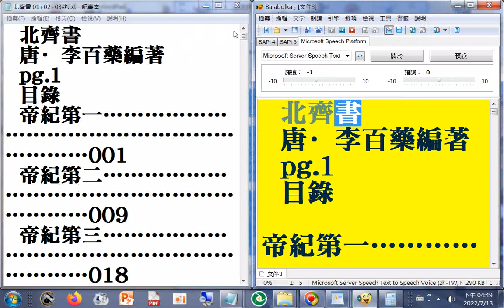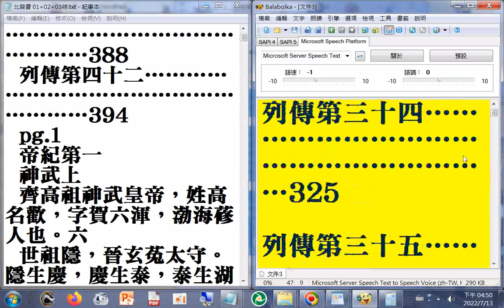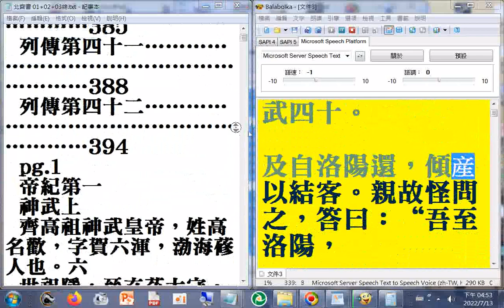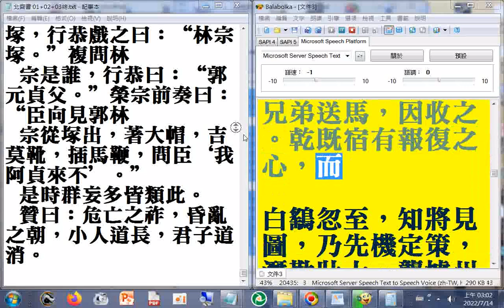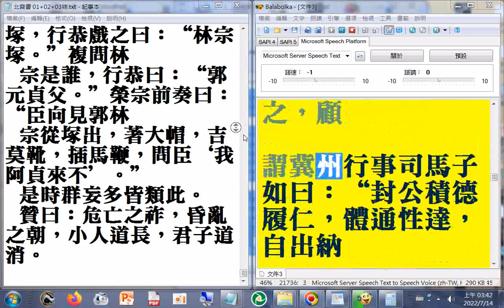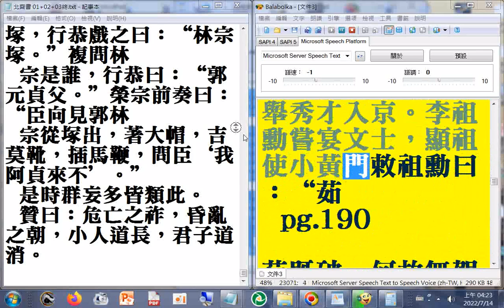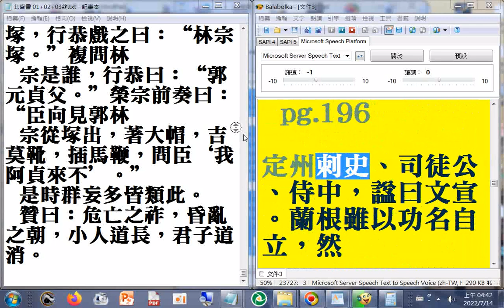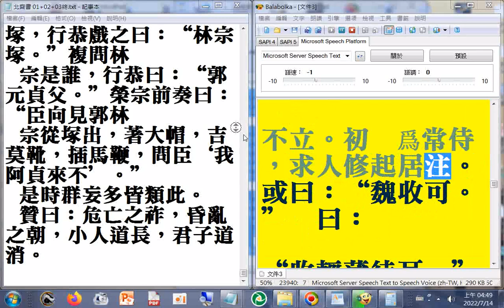01 二十六史全文逐字唸使用電腦報讀程式 Balabolka朗讀逐字唸，部分破音字讀音有誤請見諒 part